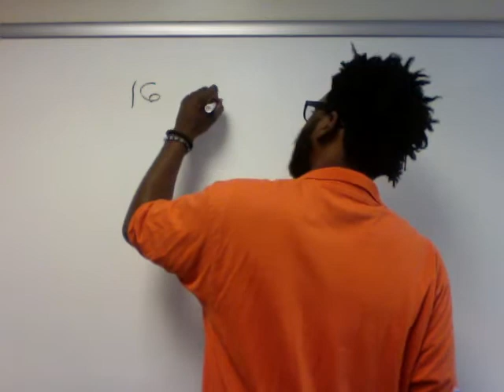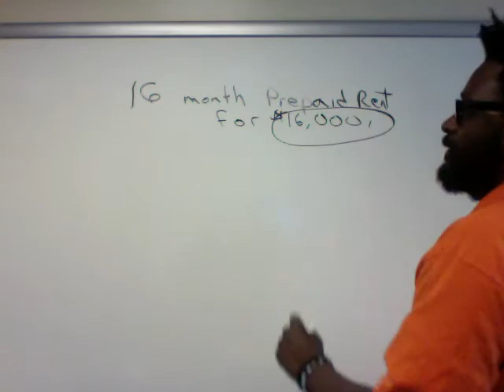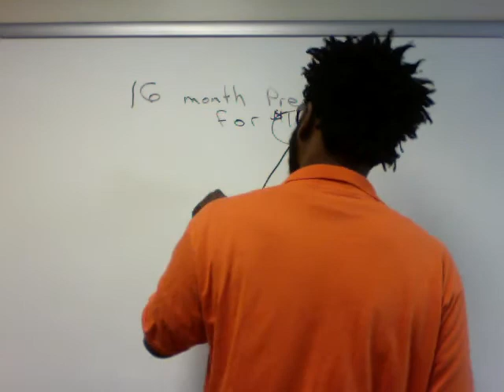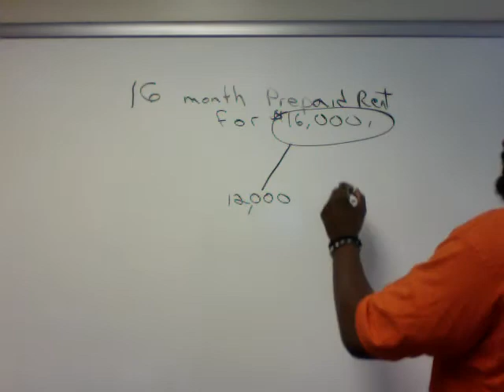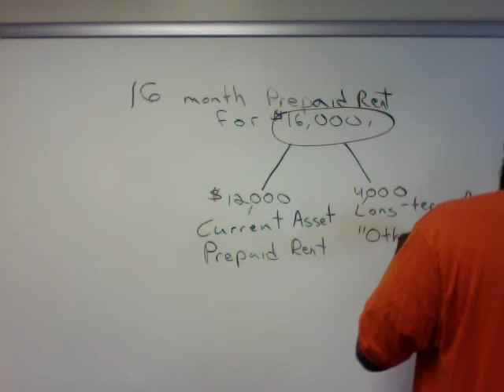FIN3102 Current Assets B/S